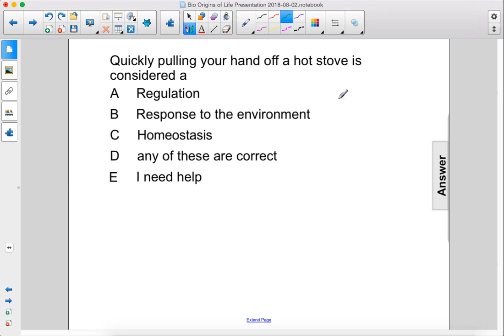Bio Origins of Life LUCA Pt 3 Q34